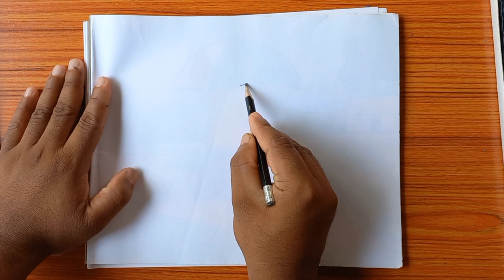How to draw hornbill//hornbill drawing//hornbill drawing easy//hornbill drawing with colour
about search video
hornbill drawing,
hornbill drawing easy,
hornbill art gallery,
hornbill drawing with colour,
how to draw hornbill bird,
hornbill pakshi drawing,
hornbill drawing painting,
easy drawing of hornbill,
drawing of hornbill bird,
drawing of hornbill,
hornbill latte art,
hornbill ka drawing,
how to draw hornbill easy,
great indian hornbill drawing,
great hornbill drawing,
easy hornbill drawing,
hornbill drawing colour,
draw hornbill,
peacock drawing.hornbill drawing.goose drawing.penguin drawing.easy bird drawing,
hornbill bird drawing easy,
hornbill bird drawing,
drawing of a hornbill,
hornbill festival drawing,
indian hornbill drawing,
best hornbill drawing,
how to make hornbill drawing,
flying hornbill drawing,
giant pied hornbill drawing,
hornbill drawing and painting,
hornbill drawing step by step,
hornbill drawing with paint